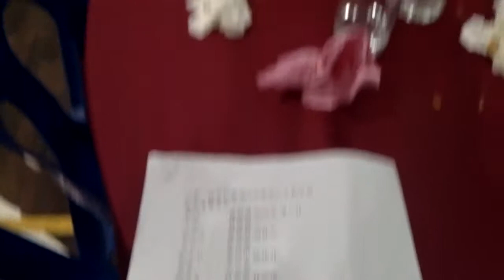巴登马六甲青年会和拿督公筹委会联办， 王中王至尊 ......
巴登马六甲青年会和拿督公筹委会联办， 王中王至尊， 甲州巴登马六甲拿督公筹委会庆祝拿督公公千秋宝诞暨孝亲敬老庆中秋联欢宴会主办，巴登青年会协办兴光闪耀，办爱而发全国华语，方言“王中王至尊”遨请争霸赛。